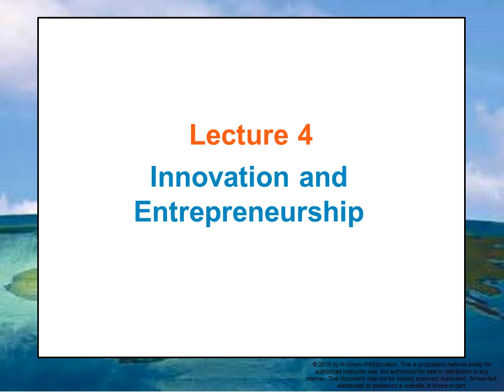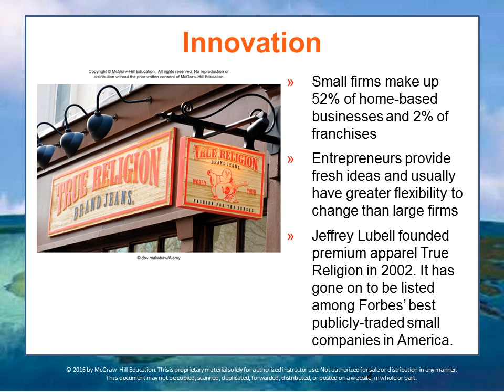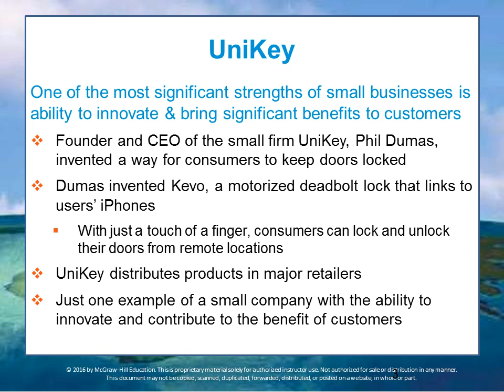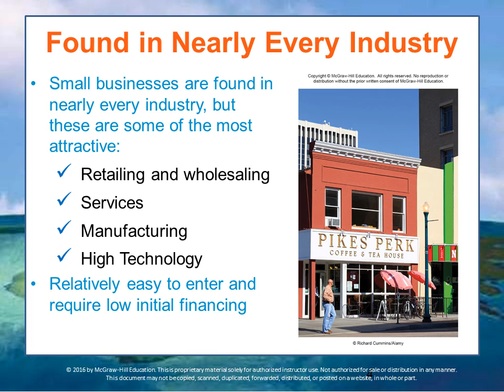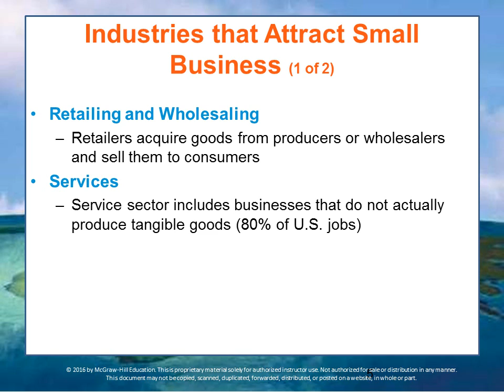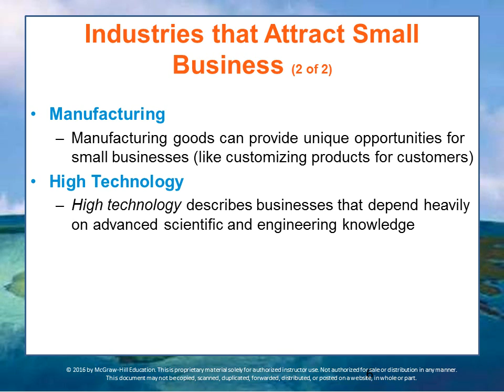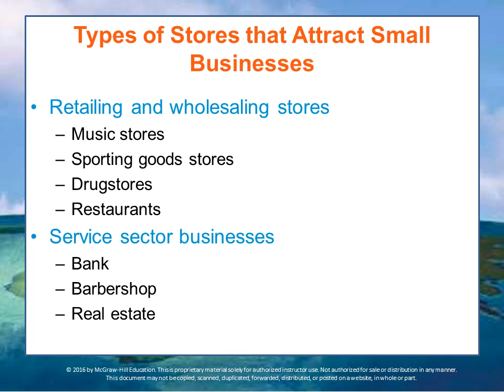BUS 162 Module 5 Lecture 4